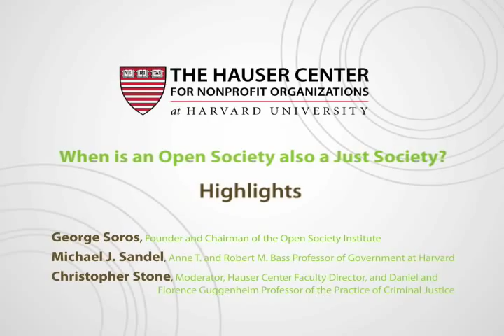Michael J. Sandel and George Soros with Christoper Stone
When is an Open Society also a Just Society?
Highlights of the Discussion:
George Soros
Founder and Chairman of the Open Society Institute
Michael J. Sandel
Anne T. and Robert M. Bass Professor of Government at Harvard

Christopher Stone
Moderator, Hauser Center Faculty Director and
Daniel and Florence Guggenheim Professor of the Practice of Criminal Justice
Weil Town Hall
Hauser Center of Nonprofit Organizations at Harvard University